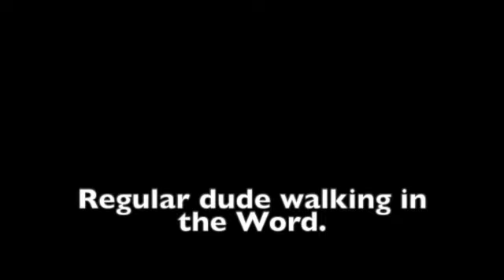Episode 66 Deuteronomy.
Dishonest Weights.
Deuteronomy 25:11-19.

Join us today as we continue our discussion about the book of Deuteronomy.   Some of the information in this episode comes from the commentary from J. Vernon McGee and also notes from Chuck Smith. I also like to use resources from David Guzik, Ray Stedman. Skip Heitzig and Henry Morris in my studies.  A final commentary I have been using and really like is "The Bible for Everyone" by N.T. Wright. This episode was filmed on location in Sarasota, Florida. Feel free to watch any of our other videos on you-tube going through the book of  Genesis, Exodus, Leviticus, Numbers, Galatians, Ephesians, Philippians,  Colossians, 1st Thessalonians, Esther, Matthew, Titus, Judges, Jonah, Ruth, Mark, 15 prophecies of the birth of Jesus, Christmas week, Passion Week, Blessings from hurricane Ian, Lessons in the Great Smokey Mountains, and also Psalm 23.